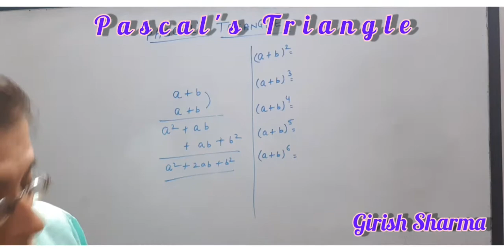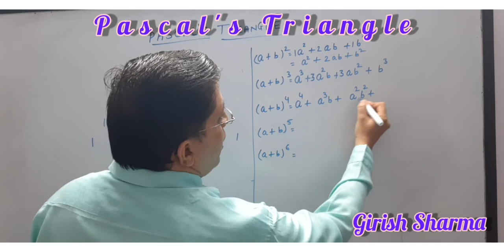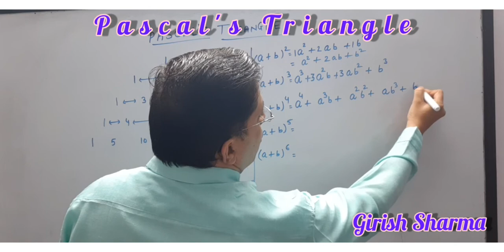Short Trick 5 Pascal's Triangle to get